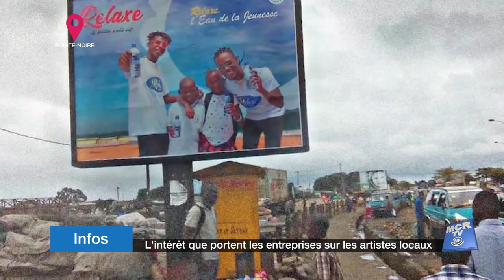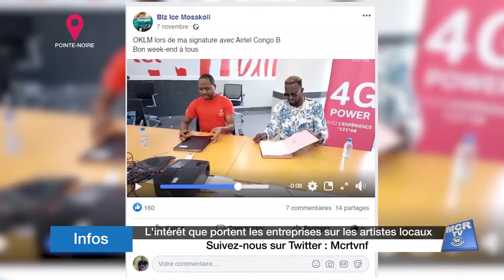L’intérêt que portent les entreprises sur les artistes locaux